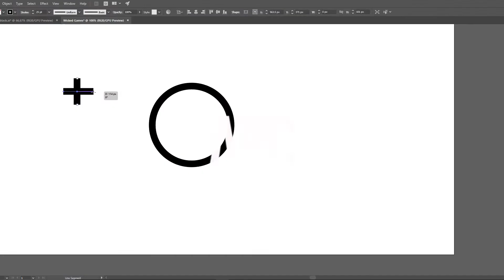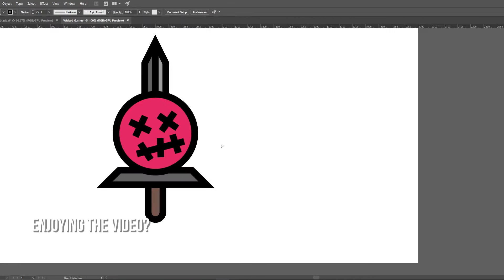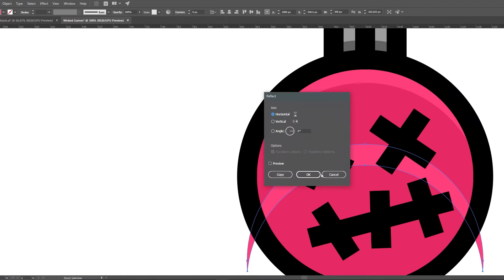Logo A Day #13 - Wicked Games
Welcome to Logo A Day, a series where I create a logo for a mock company every day. Today, it's Wicked Games, a game development studio focused on making 2D games.